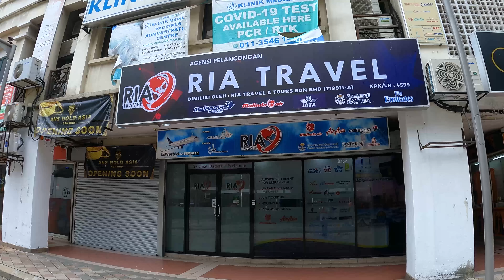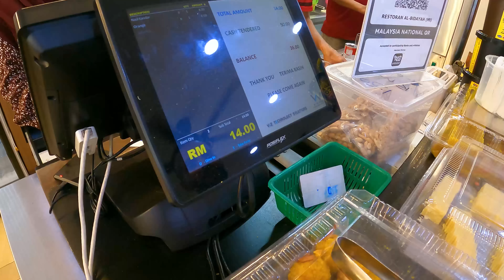💥 தாய்லாந்து விசா எடுக்கப்போறோம் Thailand Visa Apply | Malaysia To Thailand Travel | Asraf Vlog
asrafvlogger